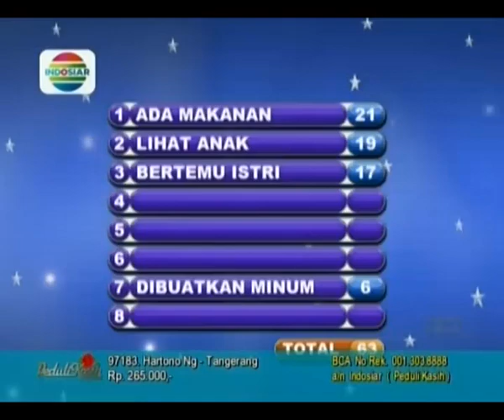New Famili 100 - Ep488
Keluarga Marzuki VS Yutif  (On Air: 29 April 2015)

Segment 1 : Nilai Populer
Segment 2 : Nilai Tunggal
Segment 3 : Nilai Ganda
Segment 4 : Nilai Ganda 2
Segment 5 : Babak Utama